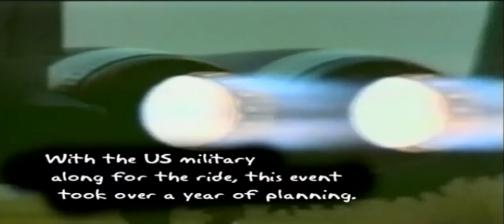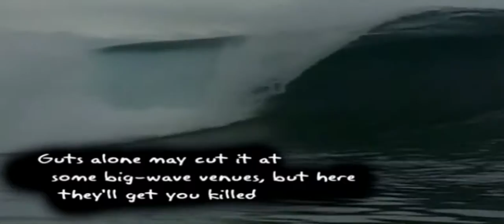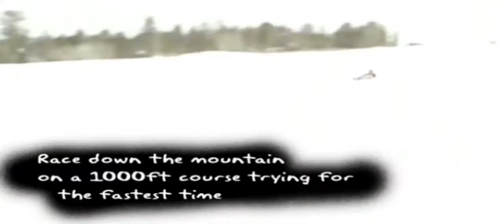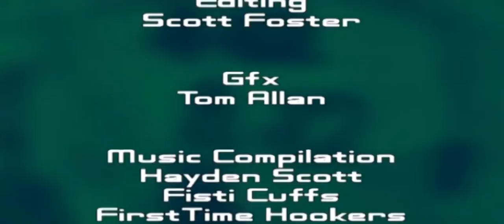The Coolroom Episode 09 | Global Entertainment